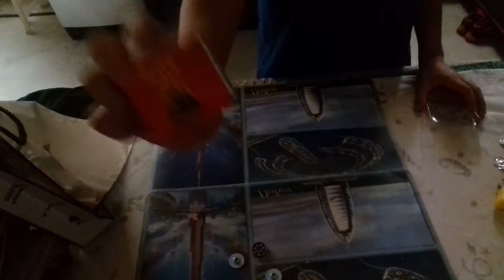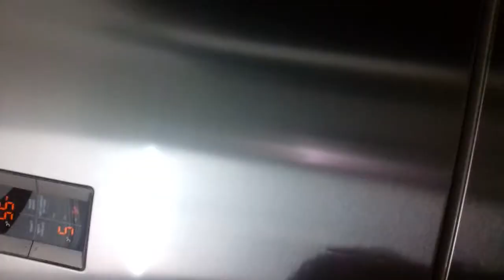How to make a wax fidget spinner